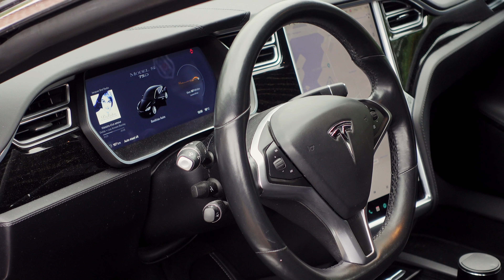DIRTY Tesla Model S Get's Full Detail | Exterior And Interior | 4K ASMR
Hey guys! Welcome to a brand new video. In this video we managed to get this Tesla to a higher level by removing a lot of dirt from the paint and claying every single panel. Followed by a two-step polish with Gyeon Mohs glasscoating for a deep shine and paint protection. The customer was excited and very happy with the results!